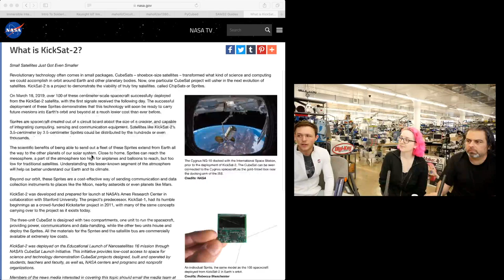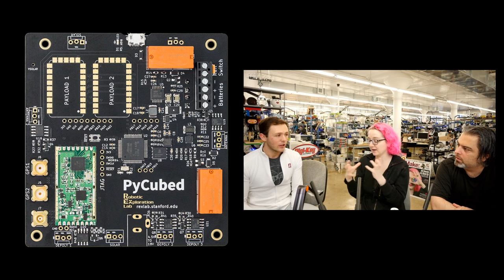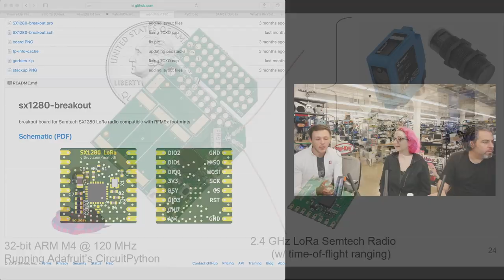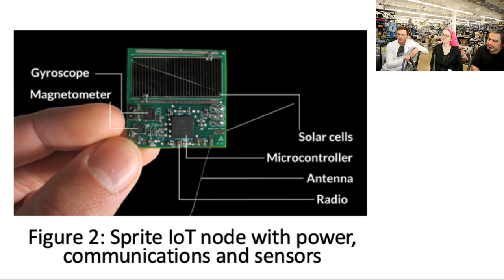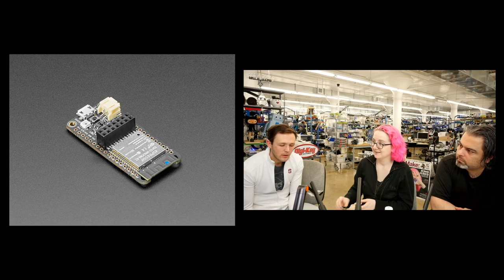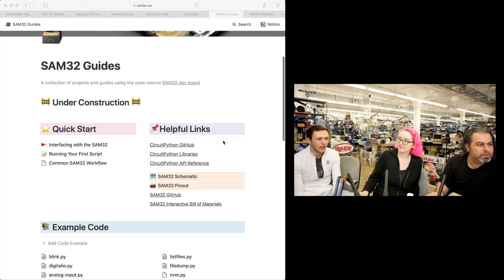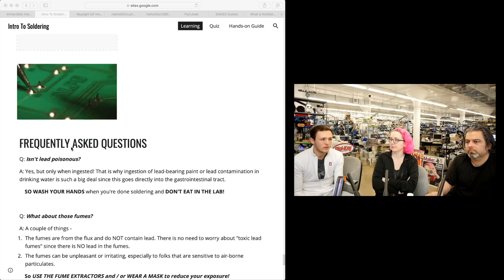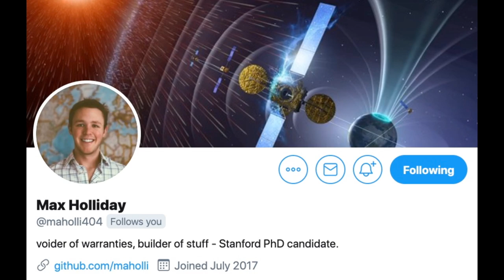Max Holiday - CircuitPython in space, SmallSats and more!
Max Holiday has been Integrating CircuitPython into many aspects of his PhD research at Stanford University, we had a great time together chatting, thank you Max!

Topics included:

KickSat-2 development yielded the PyCubed project and after Max's talk at SmallSat 2019 over 60 universities have reached out wanting to use and/or incorporate PyCubed into the Cubesat development efforts.

All of the radiation testing, data collection, etc ... for the research is collected using CircuitPython

I’m real excited lately with the time-of-flight ranging capability of the Semtech SX1280 radios. So Max built a breakout that fits existing HopeRF footprints and published a working (albeit rough around the edges) CircuitPython library!

Max was in NYC for this Keysight IoT competition. Using the KickSat-2 CircuitPython platform (the small form-factor sprites), Max's team worked with a chemical engineering group at Stanford to develop a completely new means of measuring ammonia concentrations in water. The mesh network: gateways, sensing nodes, etc… are all using CircuitPython. THEY WON!

Max's contributions to the maker community and Stanford curriculum include:

Max developed the SAM32 board as a “catch-all” or swiss-army knife for student projects, it's is now part the curriculum in 5+ courses in the fall.

One example, Eng240, is a MEMS course that’s historically been purely theory-based. However, Prof. Roger Howe and Max have overhauled the class to include labs in the fall. The first of which have students assembling their own SAM32, the second has students designing their own “marco” accelerometer using PCBs. Everything is driven with CircuitPython.

Max is a self described soldering nerd - and was completely dissatisfied with resources online for folks learning to solder. Max made a very polished tutorial with a self-assessment quiz. Then coupled it with a soldering practice + exam board for Stanford students to use.

We'll be posting more later, wanted to get this out there now so it made it in to our Python on Hardware newsletter!